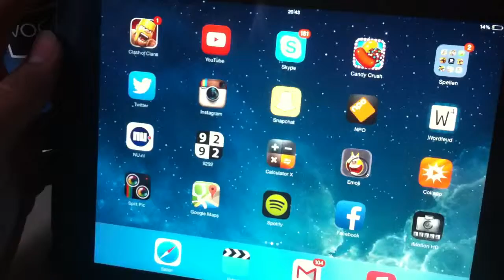How to open youtube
Crazy russian hack!!